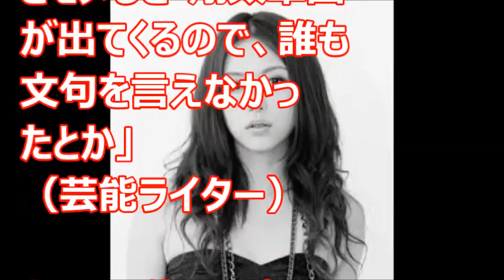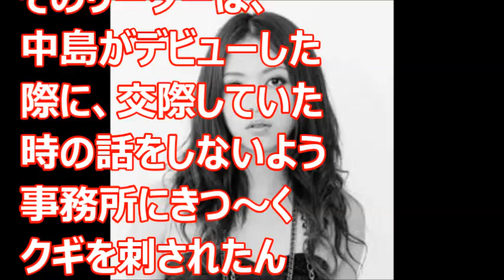【衝撃】岩佐真悠子 沢尻エリカ、松田翔太、あれくれた過去をあかす・・やばい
ごりごりのヤンキーだったとは、知らなかった。
松田軍団はすごいですね。

【関連動画】
小悪魔女子“岩佐真悠子”のセクシーボディにどんどん骨抜きにされていく…